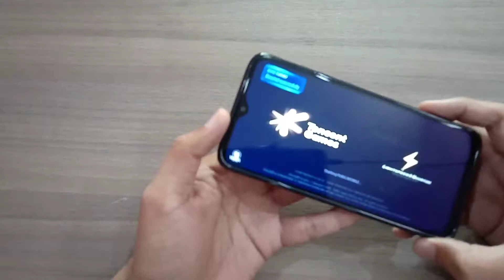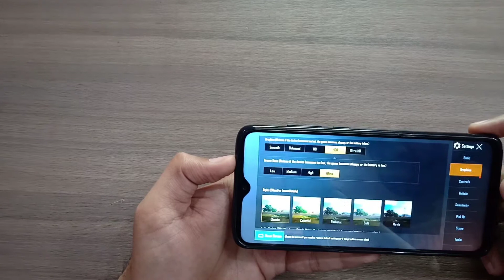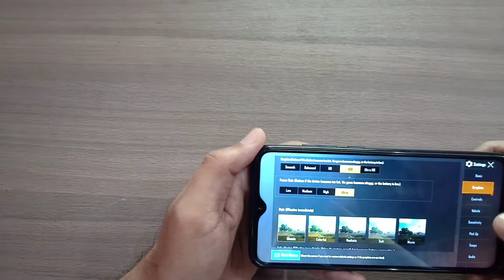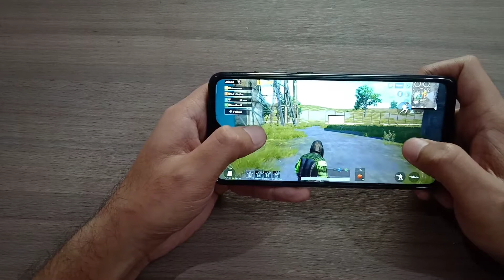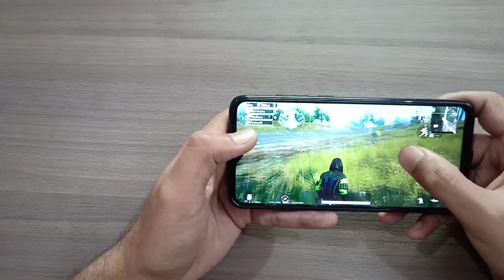Redmi Note 8 Pro PUBG Review | PUBG चा KING | नुसता धूर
Full Review Of PUBG Mobile